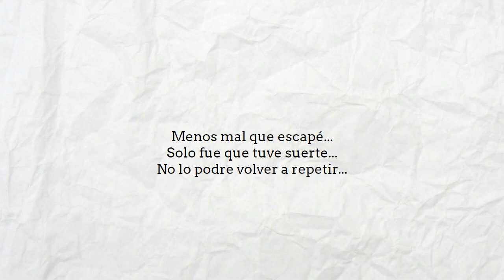¡Rompe las cadenas de tus miedos! Terapia de exposición al rescate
En este video informativo y transformador, descubriremos el poder de la terapia de exposición y cómo afrontar nuestros miedos de manera efectiva. La terapia de exposición es un enfoque probado y eficaz en el tratamiento de trastornos de ansiedad y fobias, ayudando a las personas a enfrentarse y superar sus temores irracionales o excesivos. A lo largo del video, se presentan ejemplos de casos reales, consejos prácticos y ejercicios que permiten a los espectadores desarrollar una comprensión profunda de este método terapéutico.

A medida que el video avanza, se exploran los fundamentos teóricos de la terapia de exposición, incluyendo su base en la psicología cognitiva y conductual. Los espectadores aprenderán cómo la exposición gradual a situaciones temidas puede desensibilizar a las personas y cambiar sus respuestas emocionales y cognitivas hacia estas situaciones. Además, se proporcionan consejos para enfrentar miedos en el ámbito personal y en sesiones de terapia, junto con estrategias para mantener el progreso y evitar recaídas.

La terapia de exposición no solo es útil para superar fobias específicas, sino también para abordar la ansiedad generalizada, el trastorno de pánico, el trastorno de estrés postraumático y la agorafobia. Este video es una herramienta valiosa para cualquier persona que quiera aprender a afrontar sus miedos y mejorar su calidad de vida.